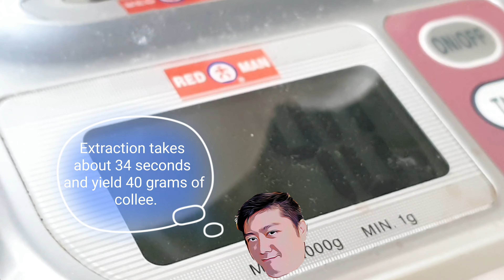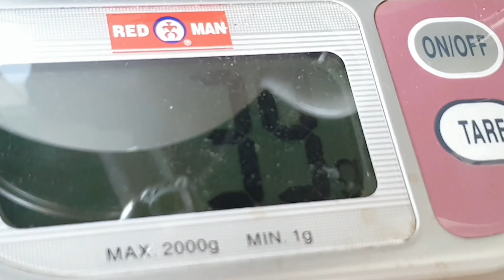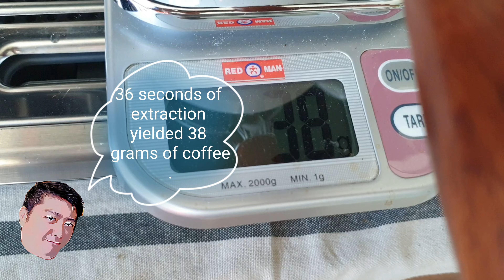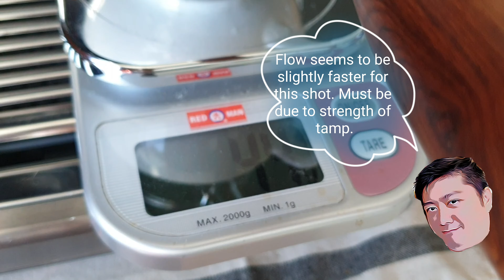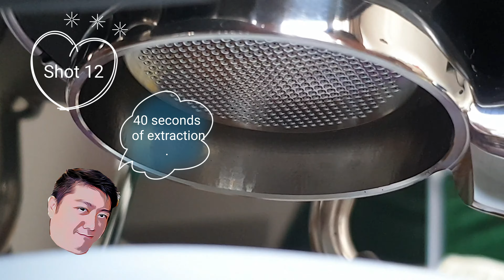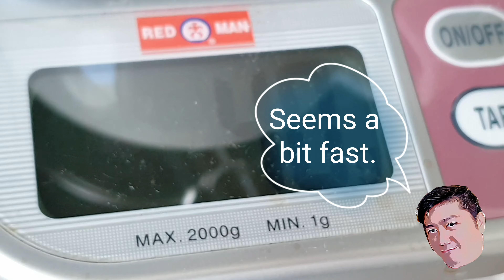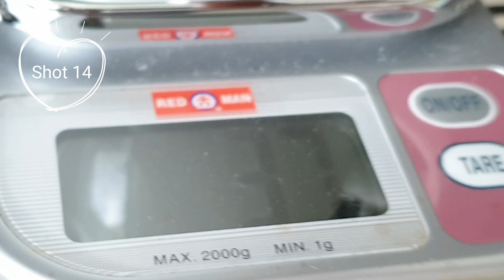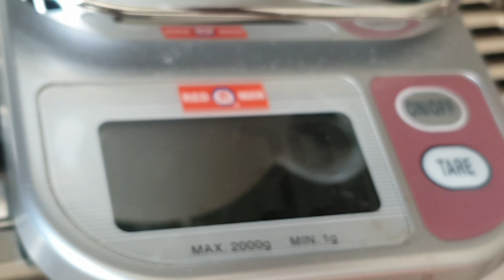Making espresso with my Breville Barista Pro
Running 16 shots of bottomless. Hope you won't get overdose!